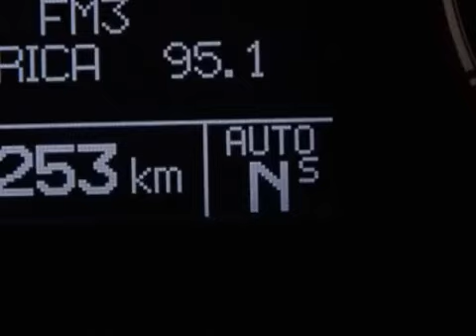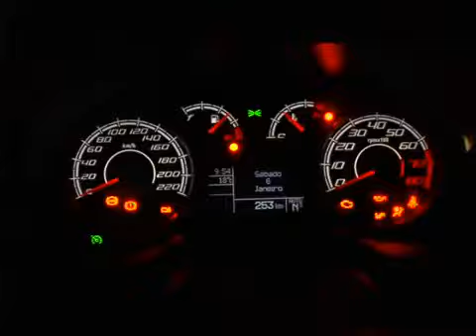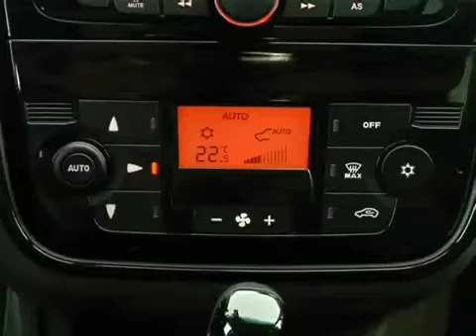Novo Fiat Punto 2011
Esse são os novos modelos do Fiat Punto linha 2011.